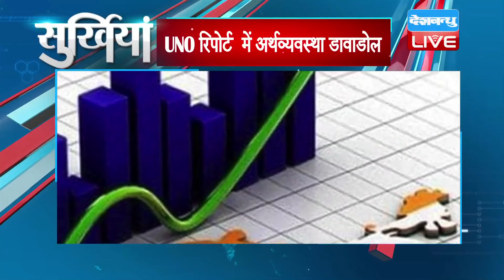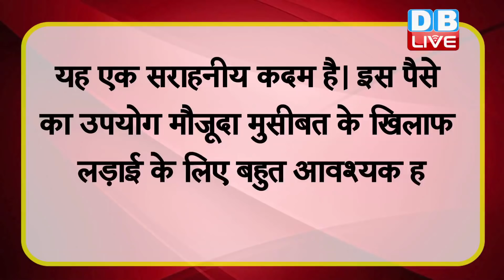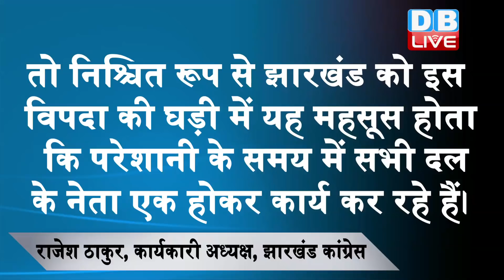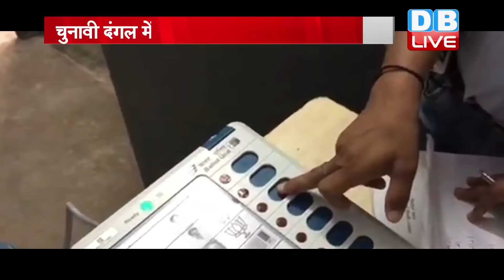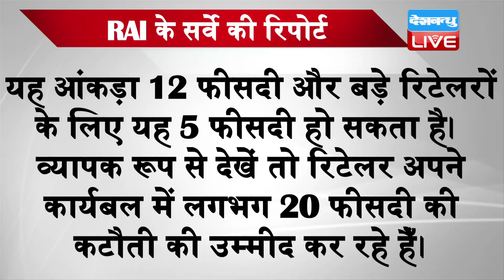din bhar ki khabar | news of the day, hindi news india | top news | latest news | modi